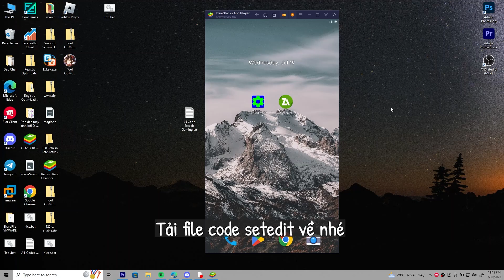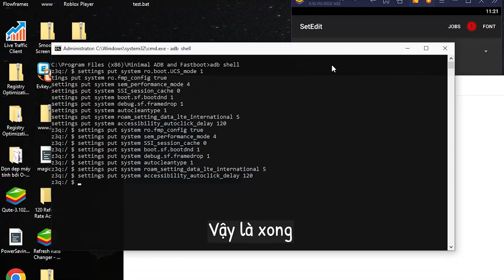🔧 #5 Code Setedit Gaming - Fix Lag Game Android ✅ Code Setedit System Tăng FPS Chơi Game Mượt Hơn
⛔Cấu Hình Của Tôi:
CPU : Intel® Core™ i7-11800H / 4.60 GHz.
GPU : Nvidia GeForce RTX 3050 Ti Laptop.
Screen : 15.6 inch FULL HD / 144Hz
Ram : 16GB.

⛔Cấu Hình Điện Thoại Của Tôi:
Android 13
CPU : Snapdragon 870 5G
GPU : Qualcomm Adreno 650
Screen : 1080 x 2400 pixels AMOLED, 120Hz, HDR10+, 1300 nits (peak)
Pin :  5000 Mah - 65W.
Disk : ROM 128GBb.
Ram : 8GB + 2GB Virtual
Model : GT Neo 2.

Bản Quyền